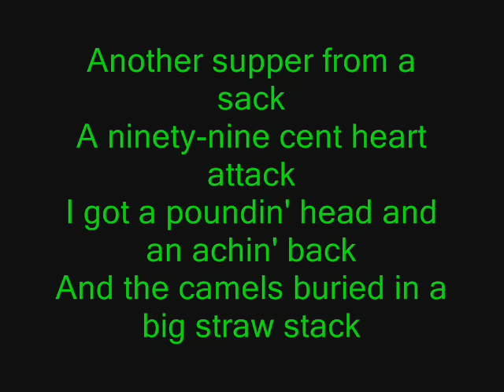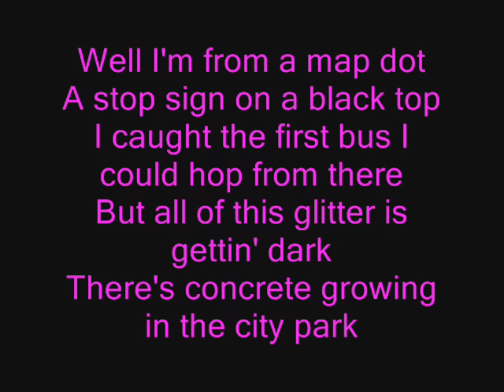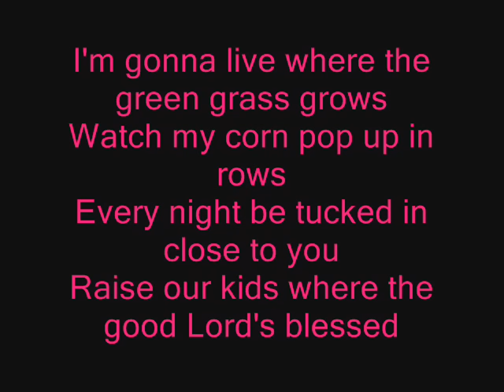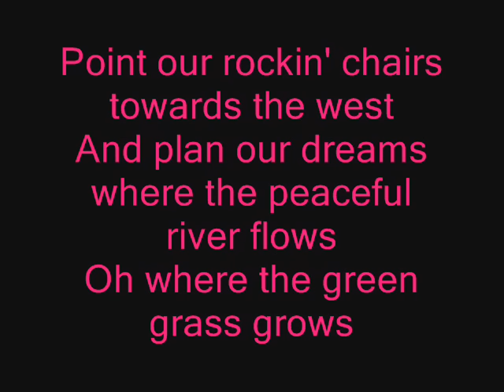Tim Mcgraw- Where The Green Grass Grows Lyrics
*I Take Request*

"Where The Green Grass Grows"

Six lanes
Taillights
Red ants marchin' into the night
They disappear to the left and right again
Another supper from a sack
A ninety-nine cent heart attack
I got a poundin' head and an achin' back
And the camel's buried in a big straw stack

I'm gonna live where the green grass grows
Watchin' my corn pop up in rows
Every night be tucked in close to you
Raise our kids where the good Lord's blessed
Point our rocking chairs towards the west
Plant our dreams where the peaceful river flows

Well I'm from a map dot
A stop sign on a black top
I caught the first bus I could hop from there
But all this glitter is gettin' dark
There's concrete growin' in the city park
I don't know who my neighbors are
And there's bars on the corners and bars on my heart